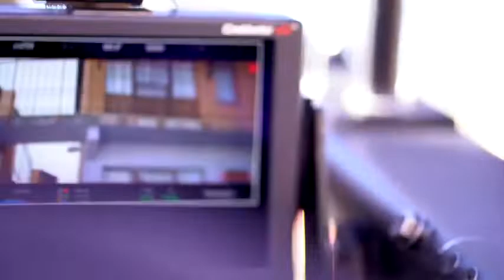Behind the Scenes (Inspire Somebody)❤